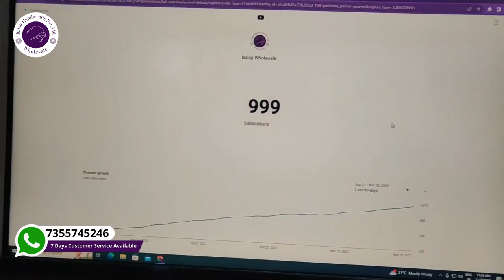Thank You All 1000 Subscribers!!!